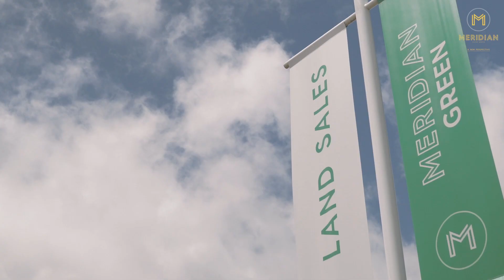MERIDIAN Year that was 2022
View the latest update for the Meridian residential community in Clyde North. An established community that offers it all. The team at Brown Property Group talk about the major milestones achieved in 2022 and some exciting news for the future!